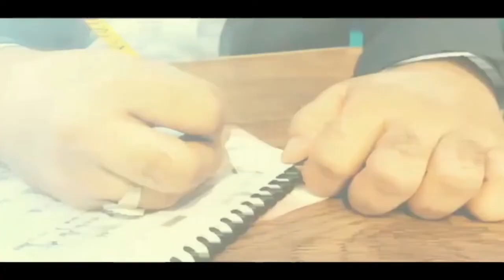Faisal Town phase 2 | 5 Marla Plot Total details of Payment plan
in this video we discussed about ch majeed new  society faisal town  phase-2. we share details about Faisal hills -  B17 - E11 - Faisal Town Owner Ch Abdul Majeed new housing project Which Is Situated Near Chakri Inter Change And Chakri Villag

Faisal Town Phase-2 | 5 Marla plot total details of payment plan | Faisal Town Phase-2 Plots on Installment

Housing Society
Real Estate
Islamabad
Islamabad Property
b-17 islamabad
abdul majeed
chaudhry abdul majeed
faisal town
Islamabad
Rawalpindi